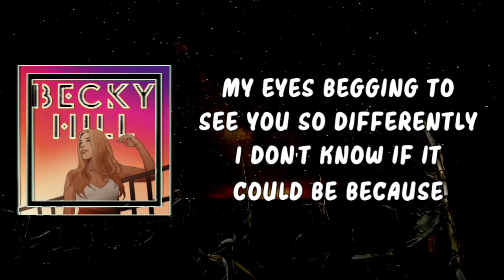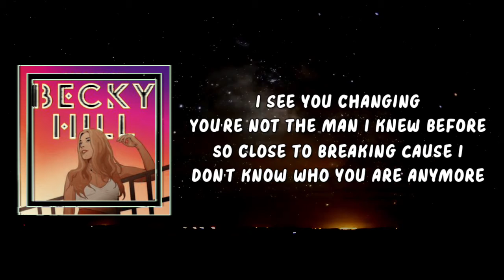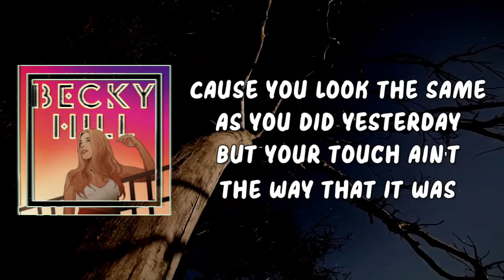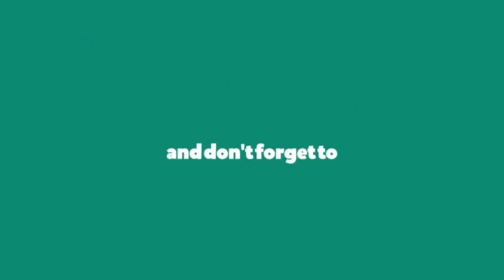Becky Hill - Stranger (Lyrics)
Stranger Lyrics:

Thought we were magic
Turns out I was seeing us through
Those tinted glasses
But I guess everyday you learn something new

It's like I've awoken
From the dream, from the fairytale in my head
My fickle emotions
Guess I've given them to somebody else instead

Cause you look the same as you did yesterday
But your touch ain't the way that it was
My eyes begging to see you so differently
I don't know if it could be because

I've been in love with a stranger all this time
You've become someone I don't recognize
Have I been in love with a stranger all this time

This time

I see you changing
You're not the man I knew before
So close to breaking
Cause I don't know who you are anymore

I thought we made it
Built our house out of brick and stone
We lost our foundations
Thought you'd keep me warm, but you left me out in the cold

This time
This time

And I wish the man I had fallen for would be here tonight
It's like I've been in love with a stranger all of this time

Have I been in love, been in love, been in love